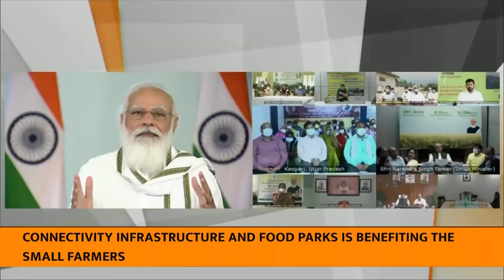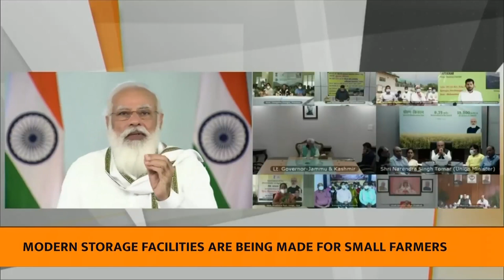PM's speech at disbursement of instalment of financial benefit under PM-Kisan (With subtitles)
Prime Minister Narendra Modi released the next installment of financial benefit under Pradhan Mantri Kisan Samman Nidhi. The Prime Minister remarked that our agriculture and our farmers have a big role in determining the condition of India in 2047, when the country completes 100 years of independence. It is time to give direction to India's agriculture to face new challenges and take advantage of new opportunities.